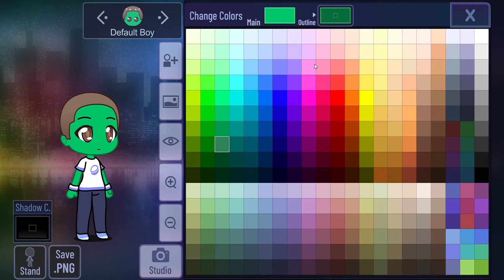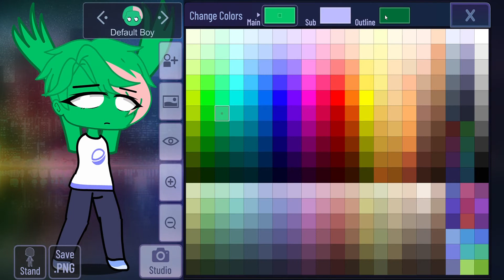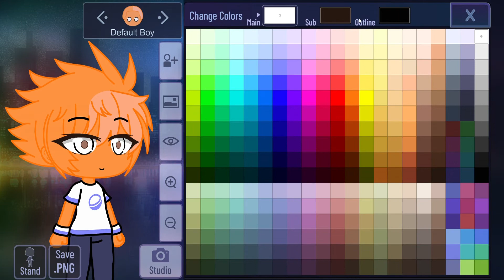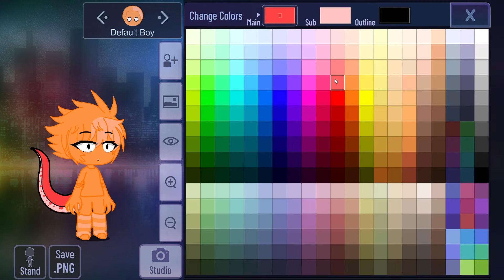Making of Green and Orange from Roblox Rainbow friends in Gacha club ( gc ) 🌈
Hi everyone,
This video is the making of Green and Orange from Roblox Rainbow friends in Gacha club ( gc ).
Have fun, comment your thoughts and write what character you would like to create next.